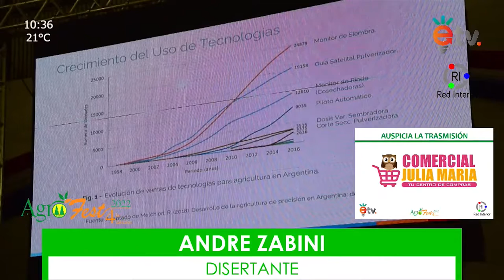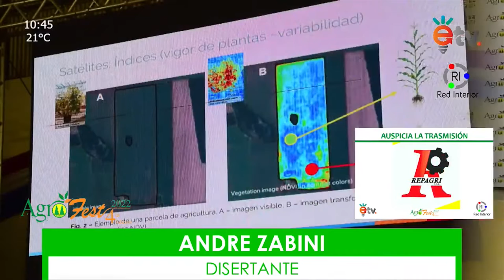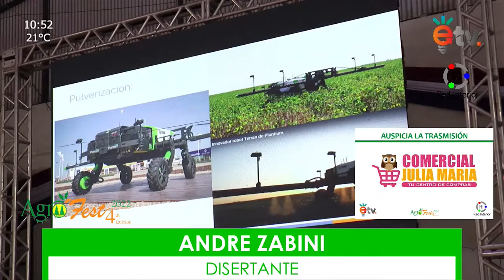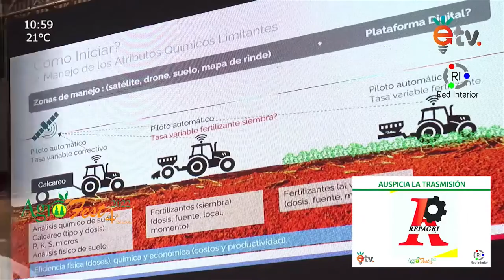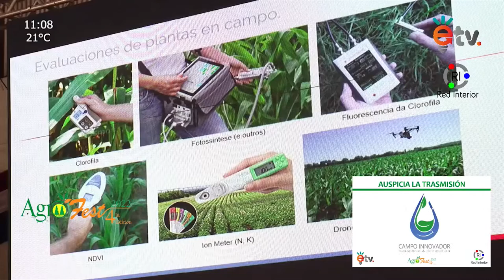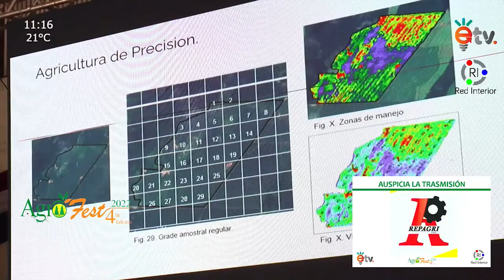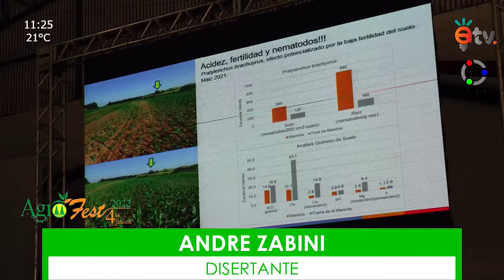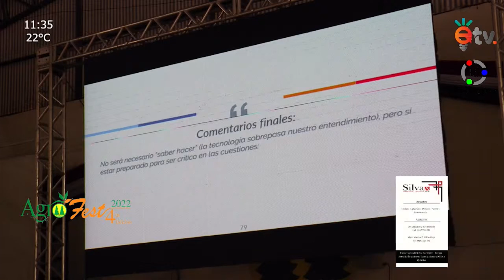Presentación del Ing. Andre Zabini. Agricultura de Precisión.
Realizada el dia 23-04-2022 durante el Agrofest 2022. Organizado por Coperativa Naranjito